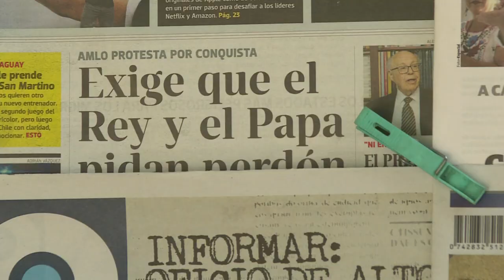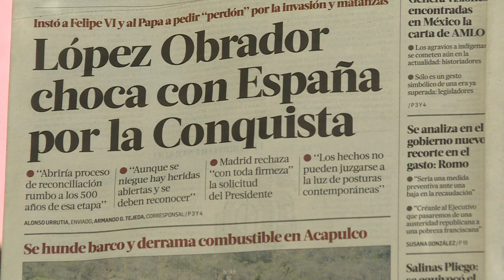AMLO descarta confrontación con España por reclamos de disculpas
El presidente de México, Andrés Manuel López Obrador, dijo el martes que su gobierno no caerá en una confrontación con España por la carta en la que reclama disculpas por los agravios cometidos durante la Conquista, en medio de reacciones de sorpresa entre sus connacionales.